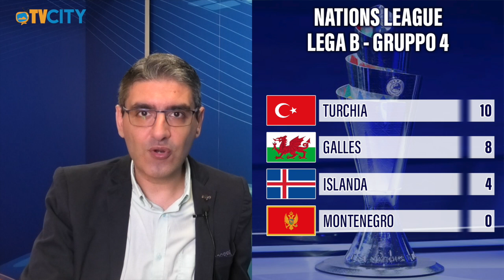"KICK OFF”: la rubrica di calcio internazionale - 52° Puntata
Nella 52a puntata la Nations League.